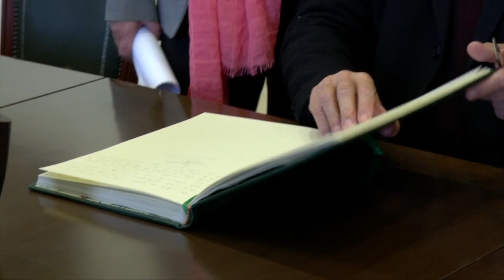Conveni de col·laboració entre l’Ajuntament de València i l’Associació Valenciana de Caritat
Conveni de col·laboració signat entre l’Ajuntament de València i l’Associació Valenciana de Caritat